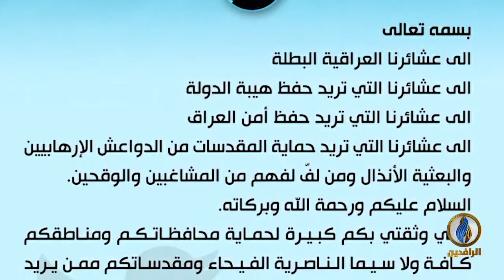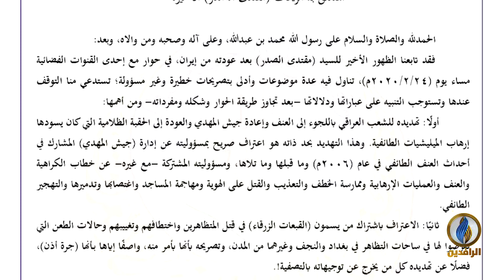لبرنامج تحت_الضوء | تقرير | ثوار تشرين.. تهديدات يقابلونها بصمود